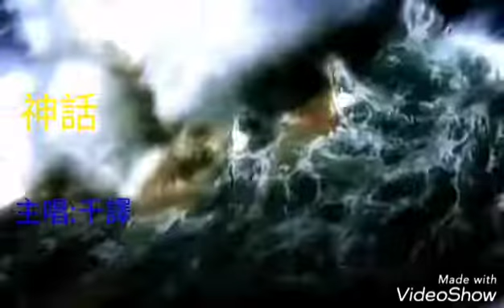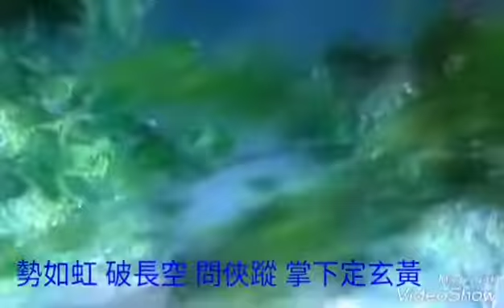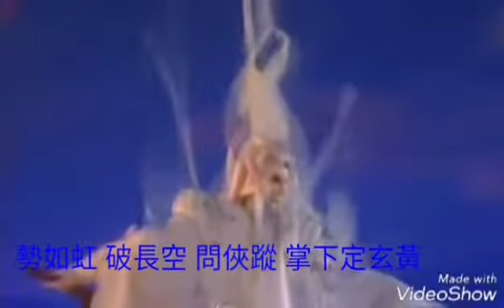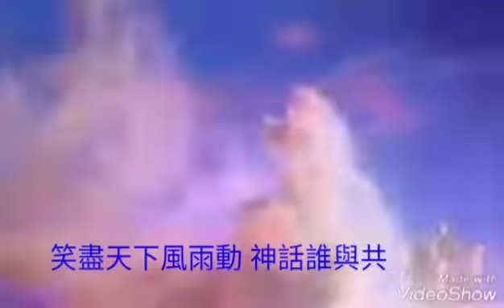霹靂天命之《戰禍邪神第二部破邪傳》神話-棄天帝